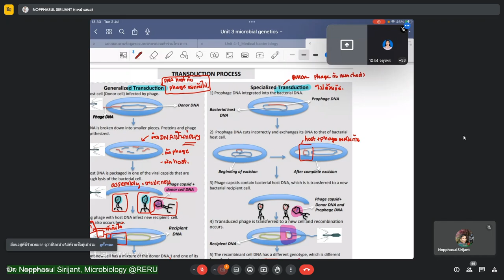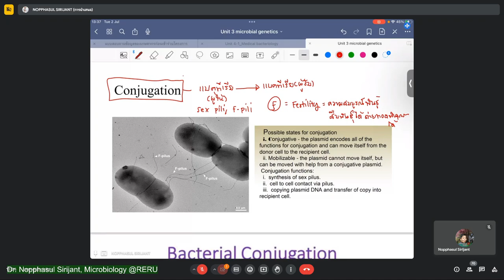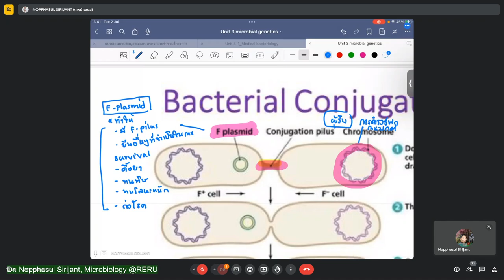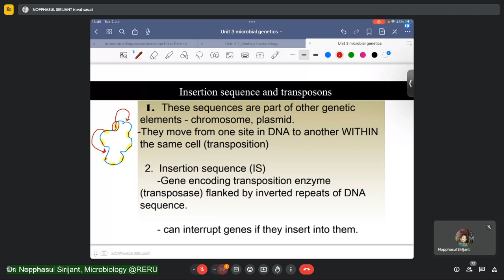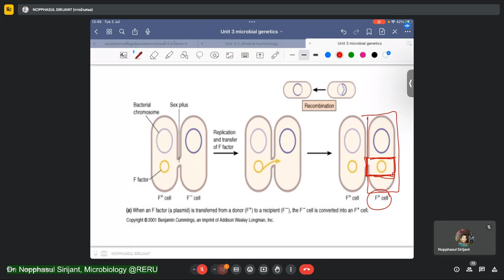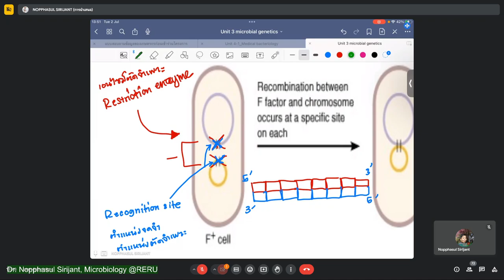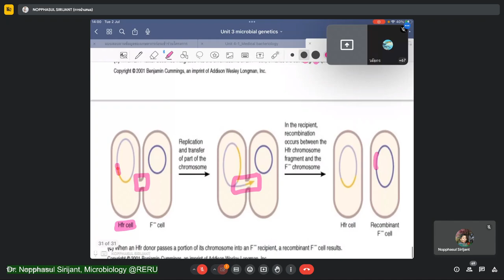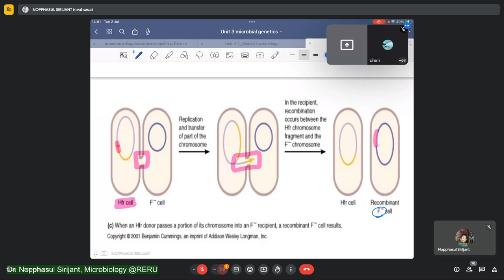NUE1102 Unit 3 Microbial genetics part 3 | 2024-07-02